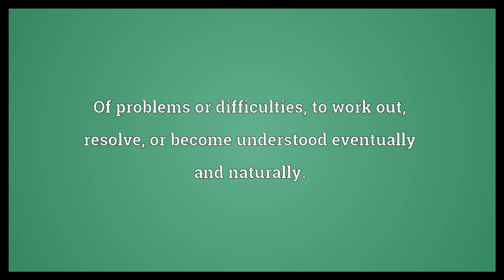Come out in the wash Meaning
Video shows what come out in the wash means. Of problems or difficulties, to work out, resolve, or become understood eventually and naturally..  Come out in the wash Meaning. How to pronounce, definition audio dictionary. How to say come out in the wash. Powered by MaryTTS, Wiktionary